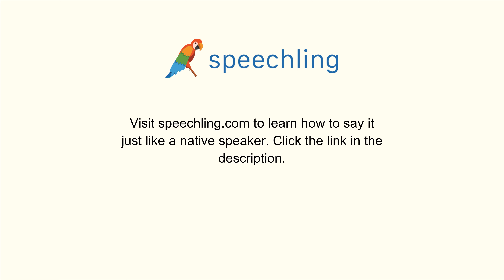韓国語で"新鮮な"の発音の仕方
男性コーチ
신선한

女性コーチ
신선한

新鮮な

新鮮な